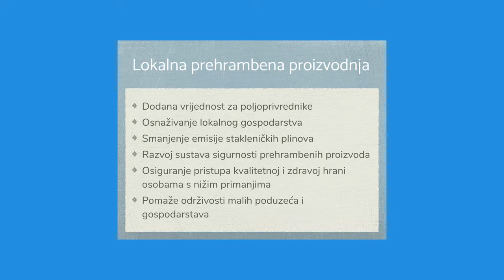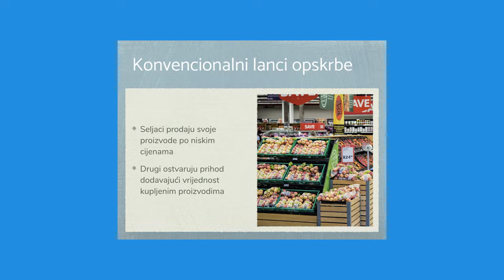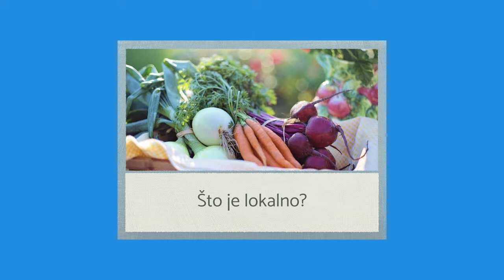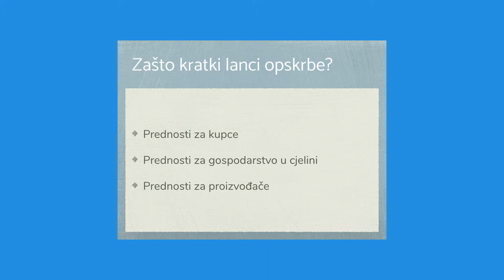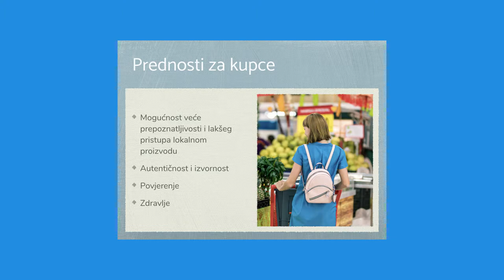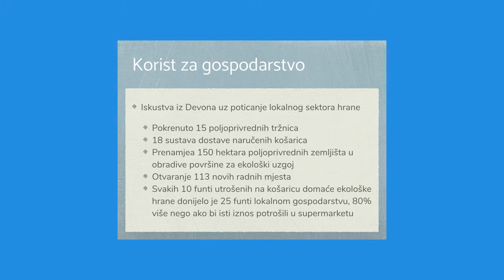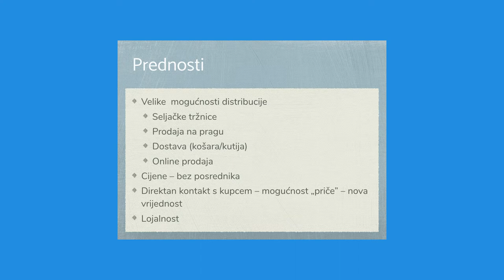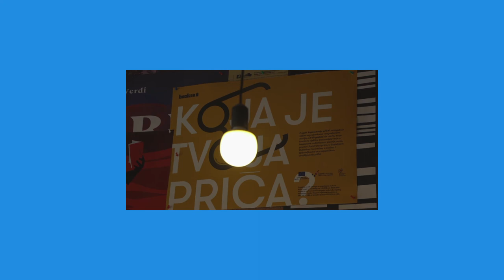Kratki lanci opskrbe: Uloga u stvaranju dobre ekonomije i snažne zajednice - webinar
U navedenom webinaru govorimo o kratkim lancima opskrbe i njihovom ulozi u stvaranju dobre ekonomije i snažne zajednice.